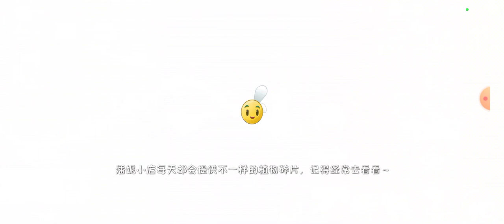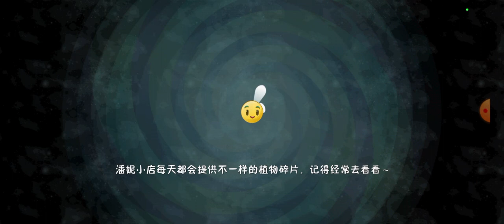Plants vs Zombies 2 Chinese Version (50) Far Future Day 11-12 (Easy Mode)